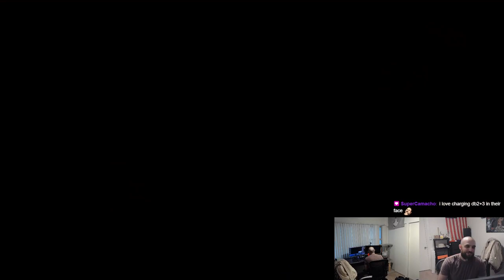Trying to Use More of The Movelist - Panda Ranked